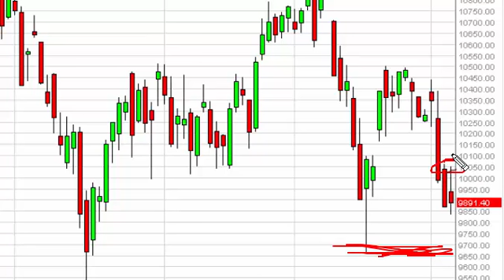IBEX 35 Technical Analysis for January 8 2015 by FXEmpire.com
- January 8 2015 index daily technical analysis for the IBEX. Find more information about Forex and Commodities News Technical Analysis Fundamental Analysis and Brokers on FX Empire